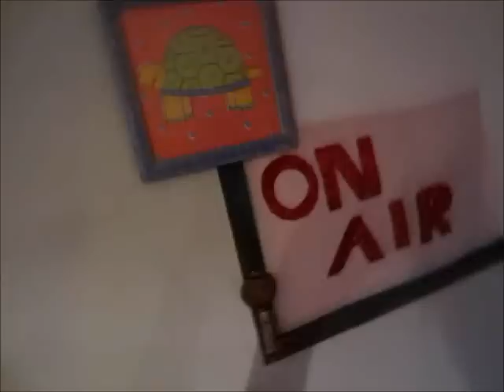Kyllä hyvää teki!